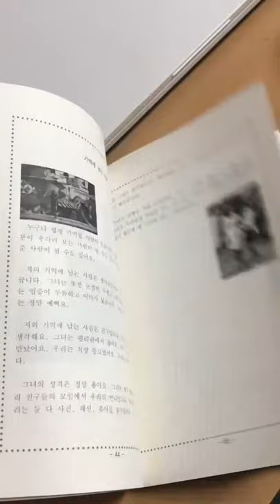Geumgang University Korean Language Program